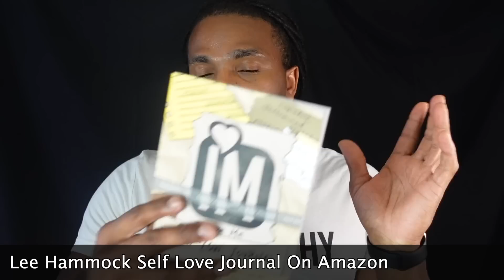If you break no contact with a narcissist they think you are ok with how they treat you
if you break no contact with a narcissist they think you are ok with how they treat you. Breaking no contact with a narcissist can lead you down a path of hurt.